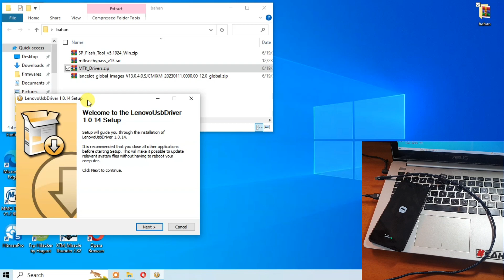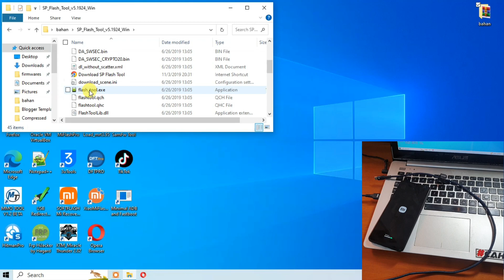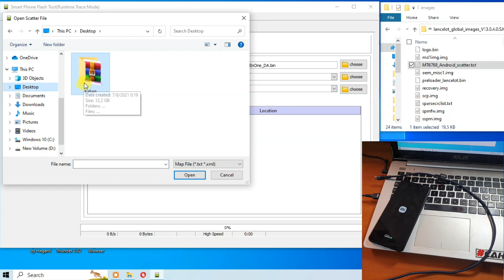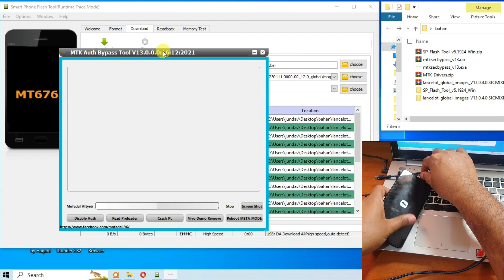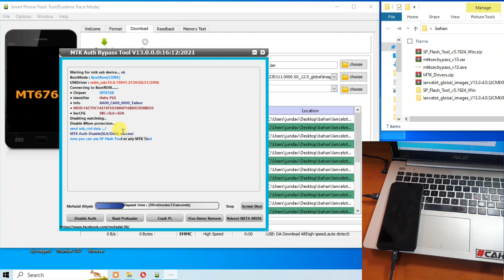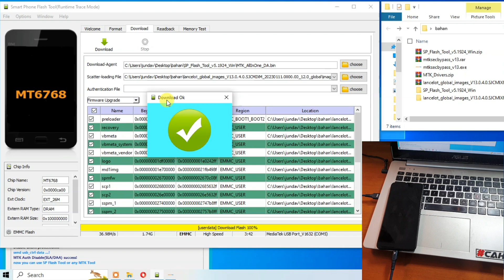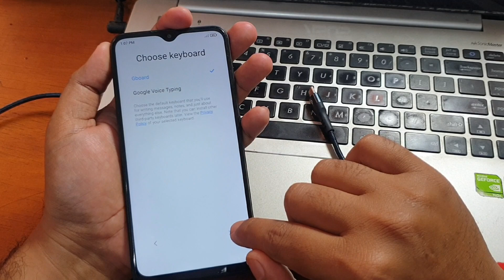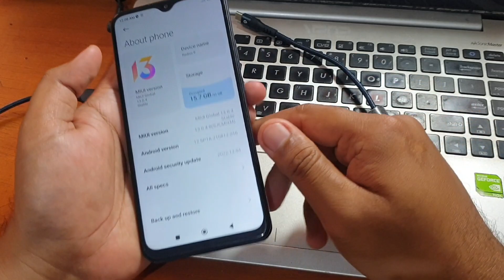Cara Flash Redmi 9 Bootloop via SP Flash Tool Tanpa Error File Gratis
Cara Flash Redmi 9 Bootloop via SP Flash Tool Tanpa Error. Untuk download file nya silahkan gunakan tautan dibawah ini.